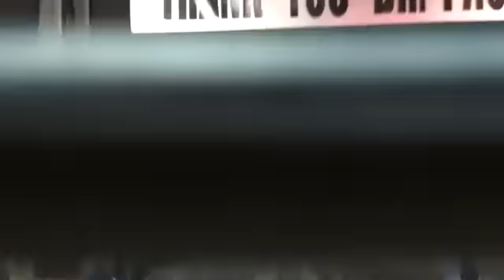Gary Johnson Speaking at PAUL Festival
2012 Libertarian Party presidential candidate Gary Johnson Speaking at PAUL Festival